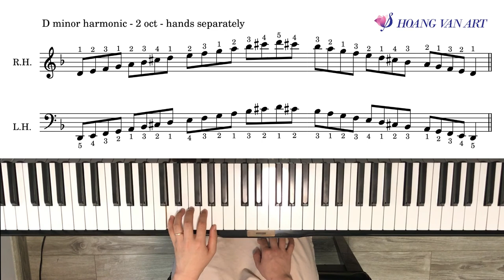Hướng dẫn Gam Rê thứ hòa thanh - D minor harmonic Scale | Piano ABRSM Grade 1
Cô Hoàng Vân sẽ hướng dẫn chúng ta chơi Gam Rê thứ hòa thanh - D minor harmonic để chuẩn bị cho kỳ thi ABRSM Grade 1 nhé.